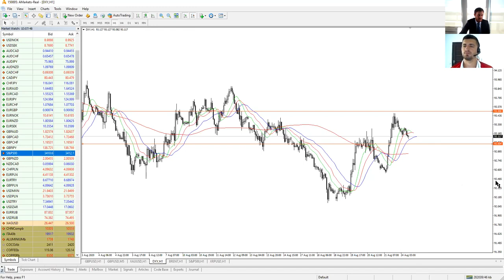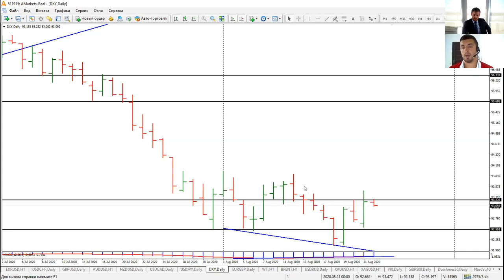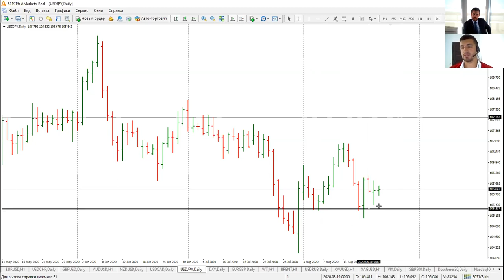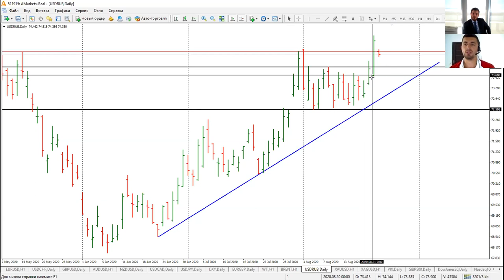Артем Деев vs Виталий Кухта: торговые идеи по SP500, Brent, DXY и USDJPY | AMarkets